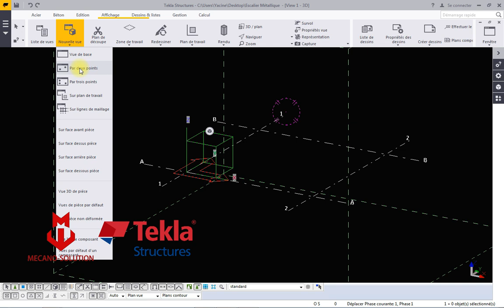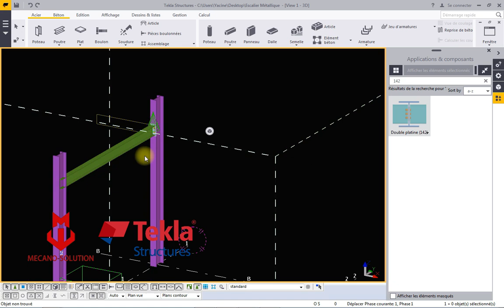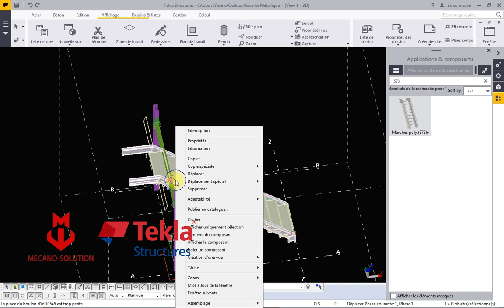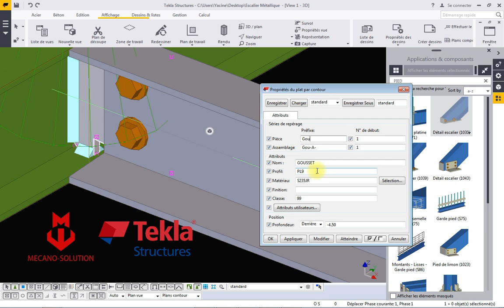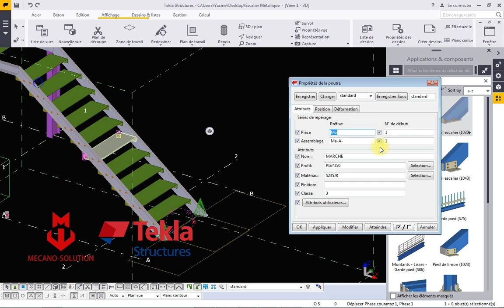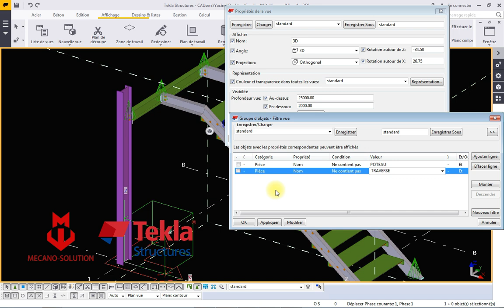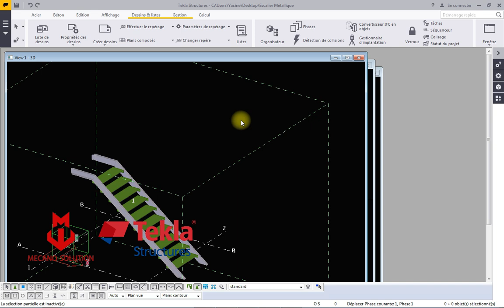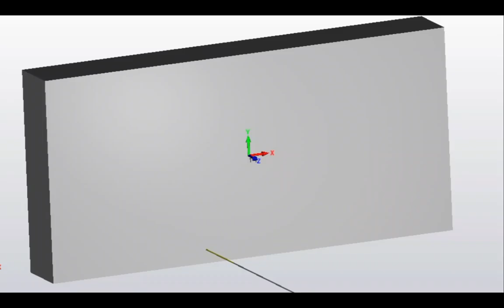Formation 100 % Gratuite en TEKLA STRUCTURE / Modélisation d'un "Escalier Métallique" - Part 01-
Une chaîne qui vous aide à se perfectionner dans le domaine de la Formation et la Conception Mécanique en utilisant SolidWorks , aidez- nous à nous faire vivre cette excellente chaine par vos abonnements en cliquant ici :